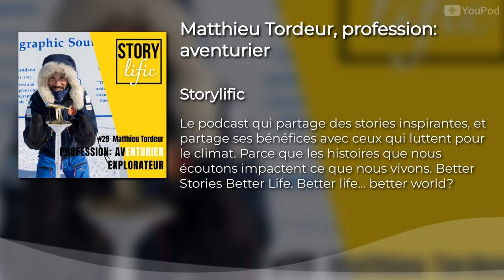Matthieu Tordeur, profession: aventurier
On est capable de bien plus de choses que ce que l'on pense. C'est Matthieu Tordeur qui le dit, et il sait de quoi il parle: il est le plus jeune explorateur à avoir atteint le Pôle Sud en solitaire. A ski, il a tiré derrière lui tout le nécessaire pour les 52 jours de traversée dans le grand blanc. C’est une lente transformation qui l’attendait, entre le corps qui s’adapte, et l’esprit qui, après s’être battu lui aussi avec ces conditions extrêmes, commence à ne faire qu’un avec la nature qui l’entoure. Entre difficultés et émerveillements, la véritable aventure est tout d’abord intérieure. Et si tu veux en apprendre énormément sur les ingrédients du succès d'une entreprise, quelle qu'elle soit, c'est un épisode à écouter absolument. Bonne écoute!

🔖 Chapitres :
00:00:00 - Début
00:04:31 - Tintin comme source d'inspiration
00:05:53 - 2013 le tour du monde en 4L
00:08:45 - qu'est-ce que le microcrédit
00:13:37 - d'où vient l'idée de ce tour du monde?
00:15:34 - comment élaborer un projet
00:17:33 - les galères de ce tour du monde
00:20:04 - les rencontres marquantes
00:21:50 - comment un chauffe eau solaire peut changer une vie
00:23:02 - devenir aventurier professionnel
00:25:06 - à la découverte de soi
00:25:31 - la préparation d'Objectif Pôle Sud
00:27:17 - comment s'est vécue cette aventure?
00:29:40 - un point de bascule
00:31:45 - un avertissement
00:33:53 - comment gérer le mental
00:35:56 - Question d'Amandine
00:37:06 - Question de Valentine
00:38:05 - le white out: être perdu dans l'espace et le temps
00:42:40 - entreprendre: les ingrédients du succès
00:53:44 - la vie est une aventure audacieuse ou elle n'est rien
01:03:56 - un fail formateur
01:05:06 - un succès dont tu es fier

🌳 Soutenir la reforestation:

Ma mission: faire du bien à l'esprit ET à la planète.
C'est pourquoi **50% des gains du podcast sont reversés à la reforestation**. Pour la réussite de ce projet:

- Soutien gratuit mais important: parles-en autour de toi! Plus on a d'oreilles, plus on plante. Pour aller plus loin: suivre ce lien

✔️ Newsletter

(1x/mois) pour recevoir de rapides nouvelles du projet, des coulisses du podcast et autres news sympa 1x/mois!

👇 Laisse-moi un commentaire, une suggestion... Je répondrai avec plaisir!